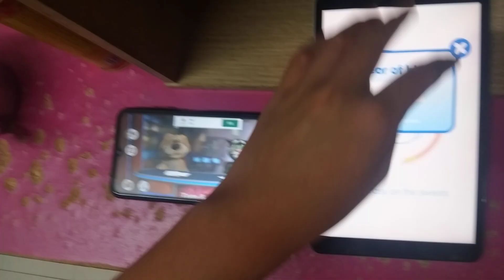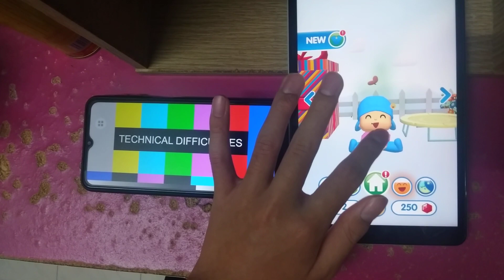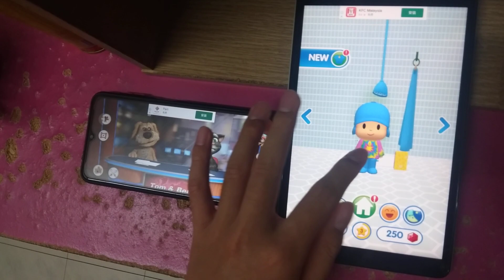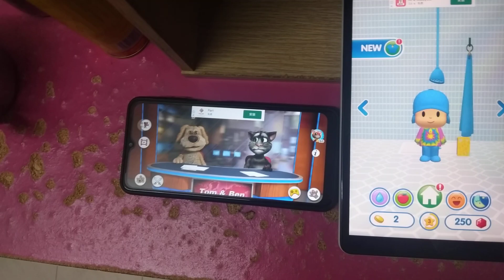Talking News & Talking Pocoyo 2 Echo 2140